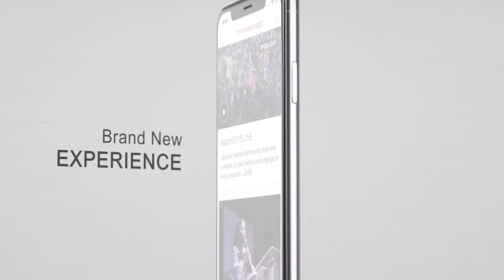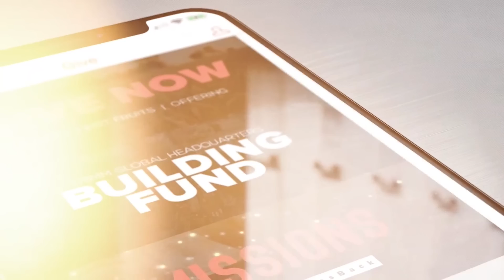The Twin of Intention [The Power of Intention] Dr. Cindy Trimm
Welcome to my series on "The Power of Intention!" In achieving maximum success, there’s something that we must make a part of our lives. We can look at it as the “twin of intentionality”. While intentionality helps us begin the process of achieving our goal, its twin helps us get to our destination and finish strong. 1 Corinthians 15:58 gives us a clue as to what it is. We are admonished in the passage to be steadfast, immovable, and always abounding in the work of the Lord…

We all can relate to the fact that starting anything is always simpler than finishing it. Jesus never wavered in carrying out His mission. We must follow suit. Join me as we talk about the twin of intention!

to download your FREE Discussion Guide, grab your Bible, and notebook, and learn the law of intention!

- downloading the "Cindy Trimm" app on your smartphone